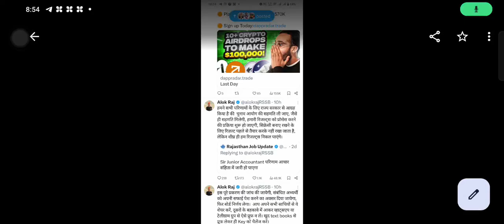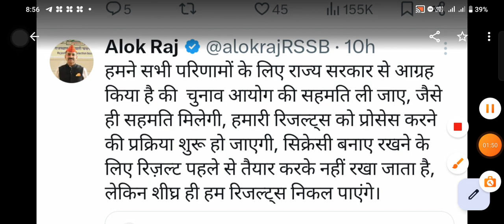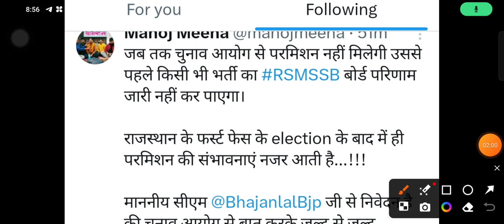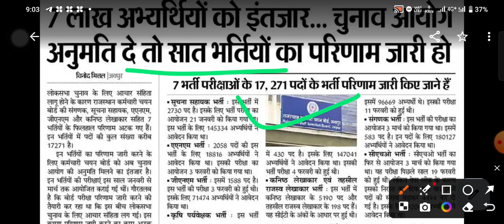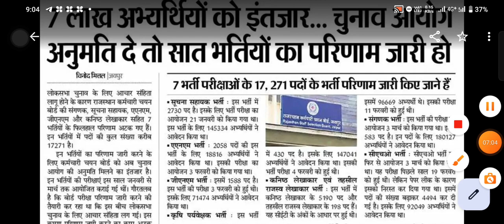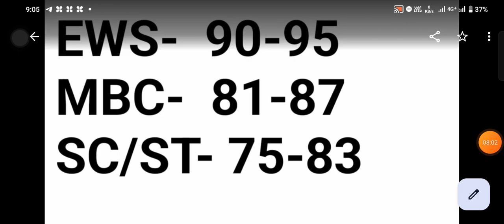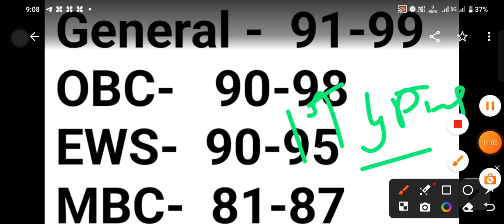सुचना सहायक भर्ती Result 2024 // सुचना सहायक भर्ती Cut -Off क्या रहेगी, Typing Test Date 2024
सुचना सहायक भर्ती Result 2024 // सुचना सहायक भर्ती Cut -Off क्या रहेगीIA Result 2024 | IA Cut-off 2024 | Suchna sahayak cut-off 2024 | IA Typing cut-off | IA Cut-off 2023

Suchna Sahayak Result Date Out | Suchna Sahayak Cutoff 2024 | Suchna Sahayak Result Update Today

IA Cut-off 2023 | Suchna Sahayak Cut-off | IA Cut-off 2024 | IA Answer Key | IA typing cutoff | IA
IA Cut Off 2023 | Suchna Sahayak Cut-off 2023 | Information assistant cut-off | IA Answer Key |

Suchna Sahayak Exam 2023 | Suchna Sahayak Cut Off | कितने नंबर वाले करें टाइपिंग Typing Test Date 2024